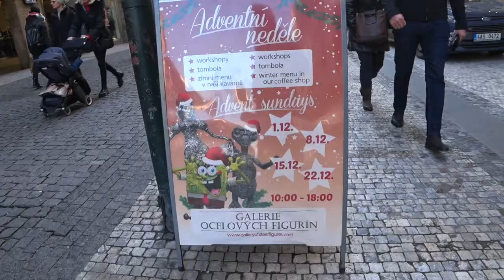ПРАГА. ВЫСТАВКА СТАЛЬНЫХ ФИГУР. Малахов.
Прага – мои прогулки. Решил посетить выставку стальных фигур. Представлены персонажи известных фильмов в виде стальных фигур. И вот я среди них … стальных персонажей.